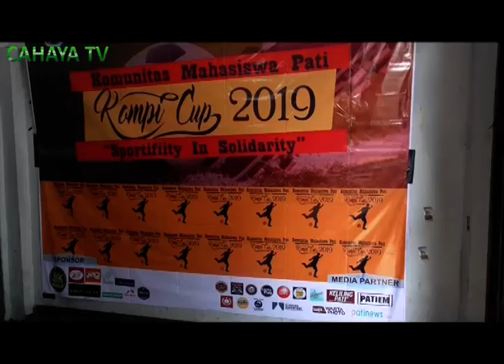Kompi Pati gelar turnamen futsal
Komunitas mahasiswa Pati, Jumat Pagi, menggelar turnamen futsal yang diikuti oleh 32 tim. Kegiatan ini dilaksanakan di gor pesantenan Puri Pati, dengan menggunakan sistem gugur.